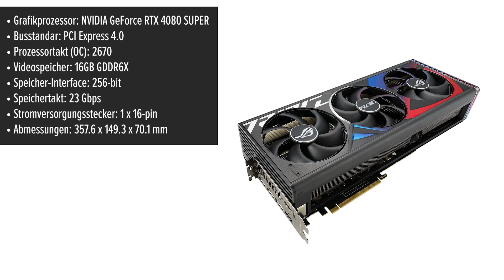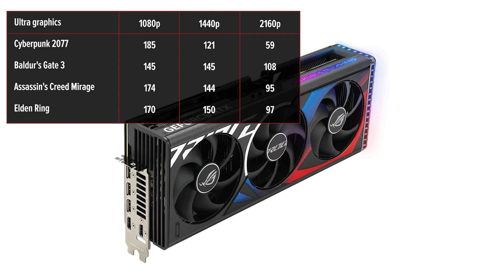Grafikkarte ASUS ROG Strix GeForce RTX 4080 SUPER OC Edition | Test | Deutsch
ASUS ROG Strix GeForce RTX 4080 SUPER

ASUS ROG Strix GeForce RTX 4080 SUPER OC Edition